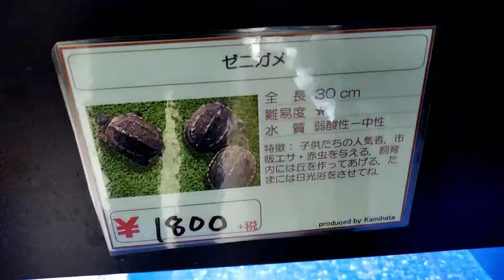ゼニガメ Squirtle